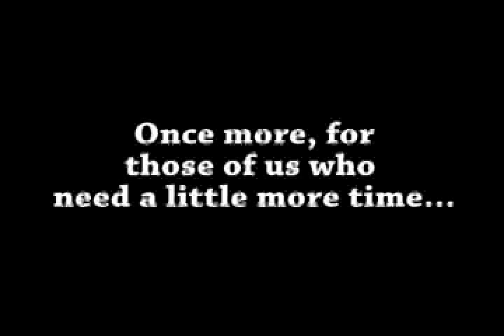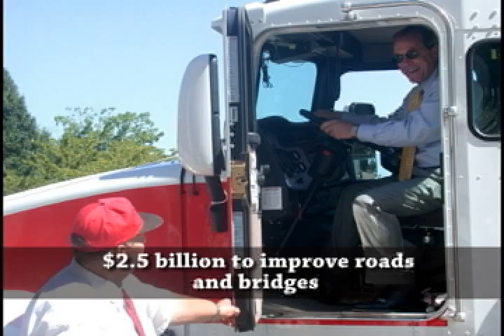Ted's Accomplishments in 10 Seconds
Ron Saxton is challenging you to list Governor Kulongoski's accomplishments in 10 seconds. We took the challenge and we're pretty happy about his record, but you might need a little longer catch all of them!